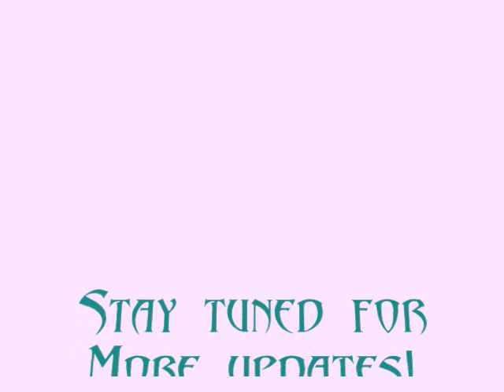My collection, Custom breyers and resins Part 2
So Here it is part 2 of my custom and artist resin model horse collection!